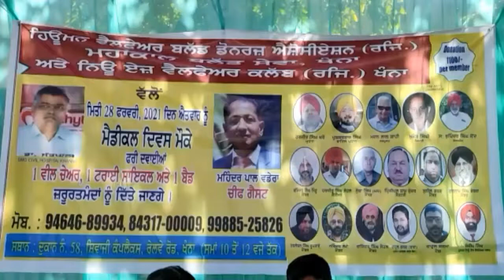Khanna ਦੀਆਂ ਵੱਖ ਵੱਖ ਸਮਾਜ ਸੇਵੀ ਸੰਸਥਾਵਾਂ ਨੇ ਲੋੜਵੰਦਾਂ ਨੂੰ tricycle ਅਤੇ wheelchair ਵੰਡੇ